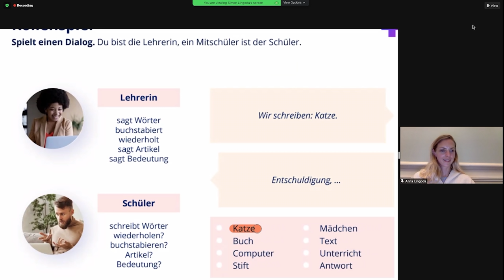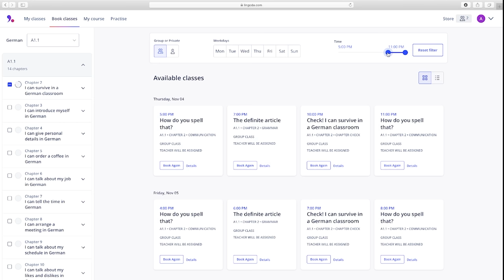Why we gave up everything to move HERE (and to buy a chateau)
month’s payment

Tour with us the incredibly pretty town of HONFLEUR, in Normandy, a couple of minutes away from our Chateau Le Fleur.

For a one-time support and to help us upgrade our filming gear